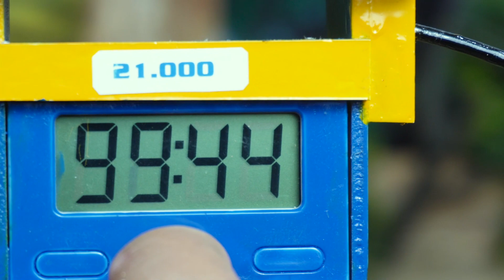How to build a petrol station for rice trucks /@SoraCreator / Diy mini tractor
Diy tractor making mini threshing machine  |New agricultural machine | Water pump |@Sunfarming  How to build a petrol station for rice trucks  /  @sanocreator
 Your Queries ;
best cultivator for tractor
best plough machine for tractor
ploughing machine
cultivator machine
machine for tractor
Tractor project
Tractor project easy
Tractor motor
Tractor
remote control tractor
rc tractor
mini rc tractor
tractor review
Tractor parts
tractor video
mini creative
sun farming
Tractor machine
Jcb tractor
trctor project easy
construction vehicle
Mini tractor